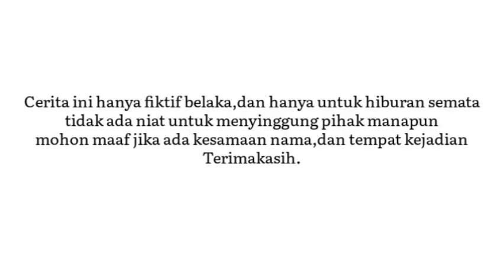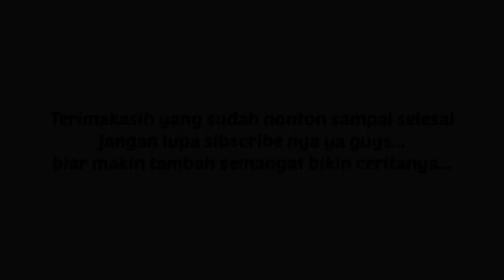Film pendek CERITA SIN & MAX Eps.11_Sin Marah Lagi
Terulang lagi,max membuat hati sin jadi tersinggung,hingga membuatnya merajuk,dan mendiam kan max,,tonton sampai selesai ya guys ceritanya